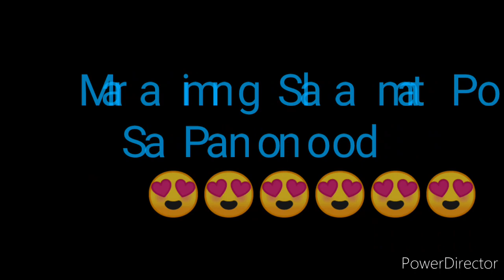STL AKLAN RESULT TODAY 1ST DRAW OCTOBER 13, 2022 2PM RESULT